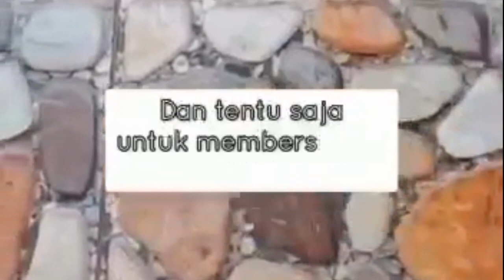Uji ngepel pakai Neohaus Mop Clean & Square, worth it ndak ya?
Hello gaess, kali ini REA mau rekomedasikan alat pel yg bagus nih, harganya terjangkau tp multifungsi lho karena bs digunakan tuk mengepel lantai, membersihkan kaca jendela hingga langit-langit. Kok bisa? iya dong.. kan alat pelnya memakai microfiber yg terbukti bagus banget dlm menyerap air dan mudah dibersihkan

Masih gak percaya? nonton videonya langsung yuk

Kamu suka poduknya?
Pembeliannya dpt hubungi mitra & SFC kesayangan kamu ya..

Salam,
REA Family